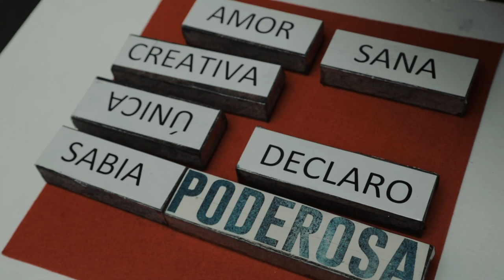Lanzamiento PorticMujer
El MinisterioTIC lanzó el programa PorTICMujer una iniciativa que busca empoderar a todas las mujeres de Colombia en el uso y apropiación de las TIC para generar emprendimientos en sus organizaciones y entornos digitales.